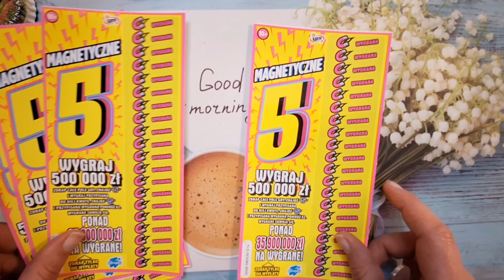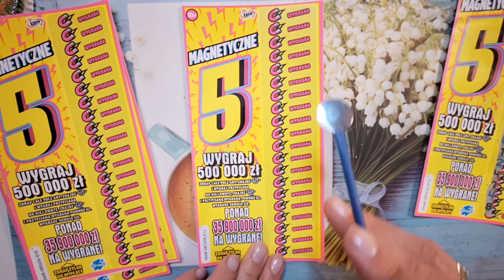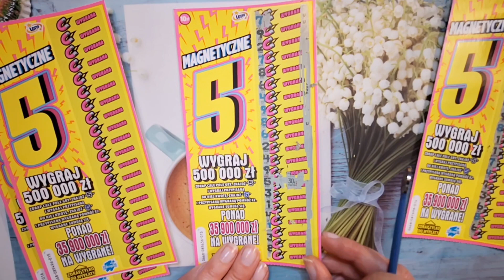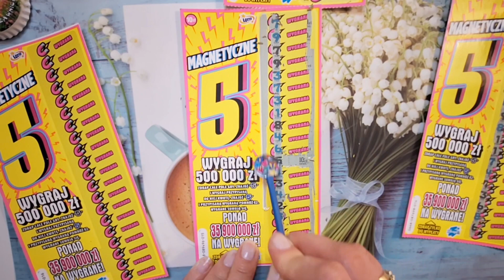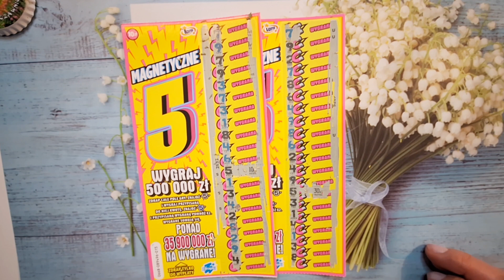ROZDANIE 💝 CZ. IV UDAWANEJ PACZKI lotto zdrapki wygrana #490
❗️ZASADY ROZDANIA❗️
💝 Musisz mieć 18 lat

NAGRODA NUMER #1 DLA OSÓB KTÓRE WPISZĄ POD TYM FILMIKIEM KOMETARZ - BIORĘ UDZIAŁ I WYTYPUJE KWOTĘ KTORĄ  EWENTUALNIE UDAMI SIE WYGRAC W UDAWANEJ PACZCE.

NAGRODA NUMER #2 DLA OSÓB KTÓRE WPŁACĄ 5 ZŁ =1 LOS NA KONTO Z DOPISKIEM NAZWY SWOJEGO KONTA NA YOUTUBE
Revolut
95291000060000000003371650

BĘDZIE TO NA WSPARCIE KANAŁU.
💝NAGRODY WYSYŁAM NA TERENIE POLSKI.